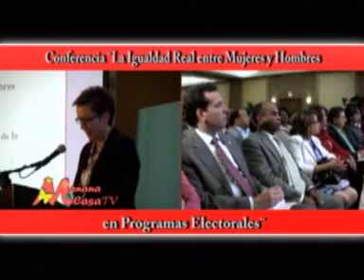Mañana en Casa tv -Santo Domingo, Dominican Republic-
Mañana en Casa tv- Eventos-